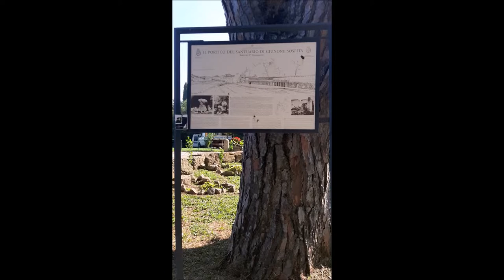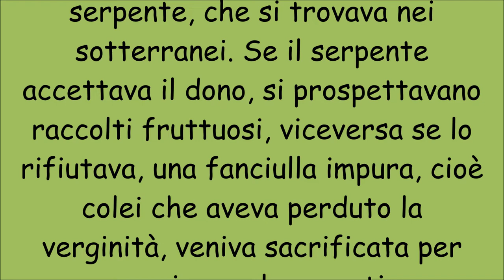Vlog - passeggiata 15/06/2021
passeggiata mattutina
location Lanuvio (Roma) Castelli romani
Villa Sforza Cesarini
Tempio di Giunone Sospita